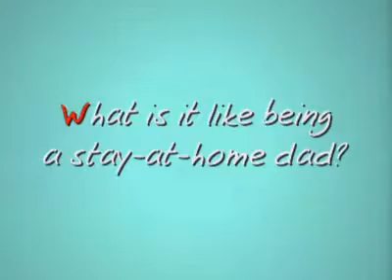Episode 39: What Is It Like Being A Stay-At-Home Dad?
Jen and Barb talk with a couple of stay-at-home dad's about life as the primary caretaker.  Do they view and handle family issues the same way as moms do?